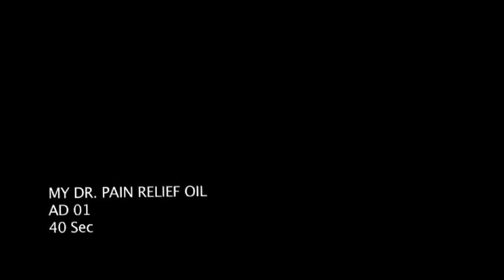My Dr Pain relief Oil commercial edited